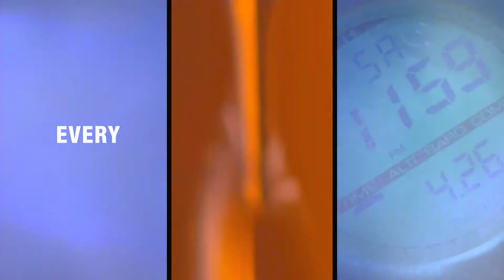127 Hours Trailer 2010 HD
127 hours tells the amazing story of a Aron Ralston, a mountain climber who becomes trapped under a boulder while canyoneering alone near Moab, Utah and resorts to desperate measures in order to survive.